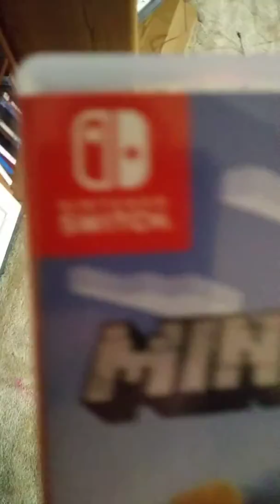Playing with my cat